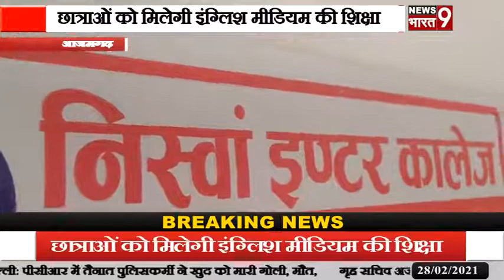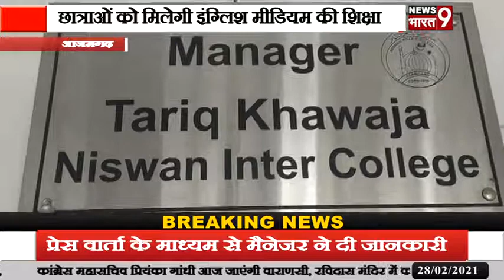आजमगढ़:शहर के निस्वा इंटर कॉलेज में अब छात्राओं को मिलेगी इंग्लिश मीडियम की शिक्षा, प्रेस वार्ता के म